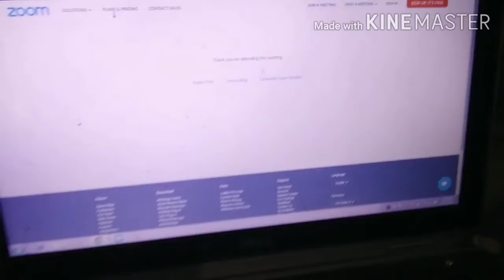My Ballet Class during GCQ